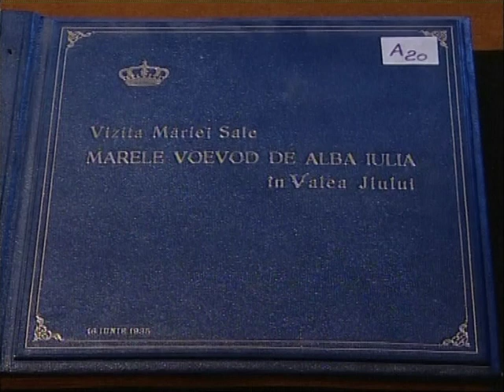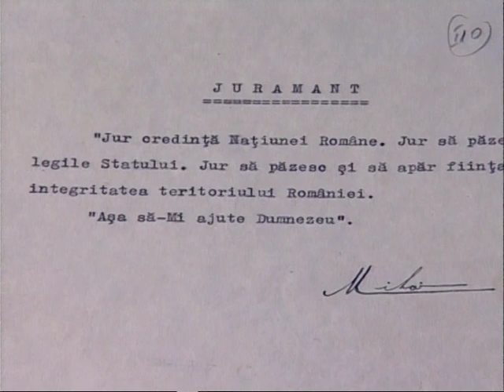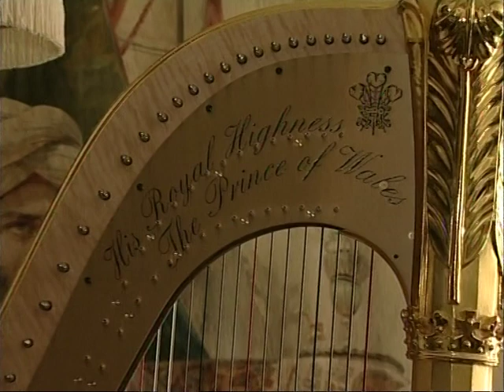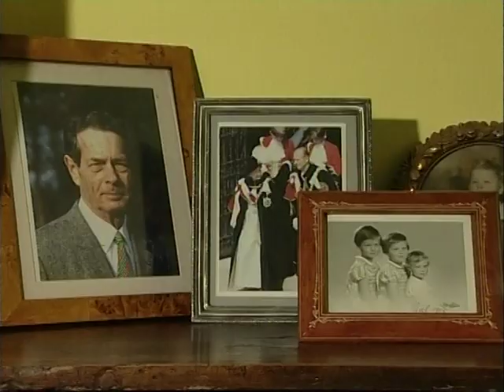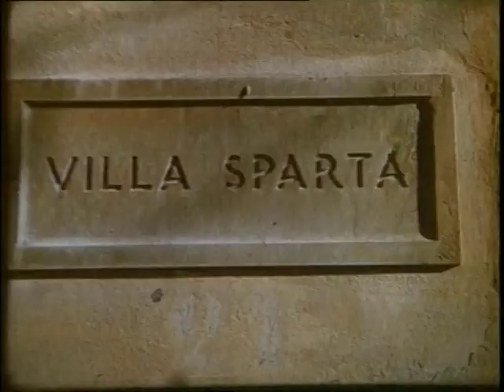Regele MIHAI a 85-a aniversare (II). Film de Marilena Rotaru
Realizat in 2006